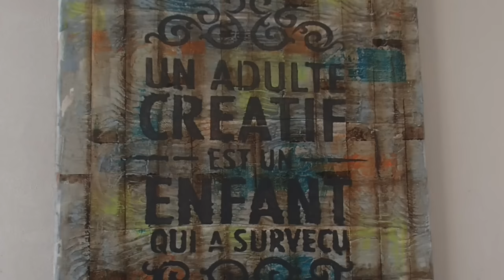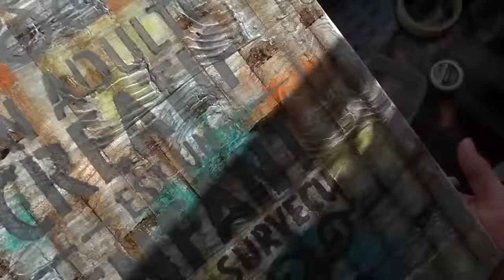Cours Peinture Acrylique facile : Tableau Imitation Bois Teck Multicolor n°79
Vous trouverez +100 modèles de tableaux avec la vidéo tuto gratuite,Venez vite nous
découvrir!
♥ Si vous aimez mes vidéos, n'hésitez pas à me soutenir en vous abonnant à ma chaine (totalement gratuit !). Cela vous permettra entre autre d'être avertie à chaque nouvelle vidéo ! ♥

J'ai voulu partager avec vous mes « moments de création et réalisation, de découvrir l'artiste qui sommeille en vous avec des techniques d'utilisations simples et à la portée de tous.
Transférer vos photos personnelles et personnaliser votre tableaux pour une Home Deco selon vos gouts.
Transferer vos photos sur Toile ou tout type de support, méthode facile et pas cher.
Vous pouvez donner à votre photo un effet vieilli, vintage.